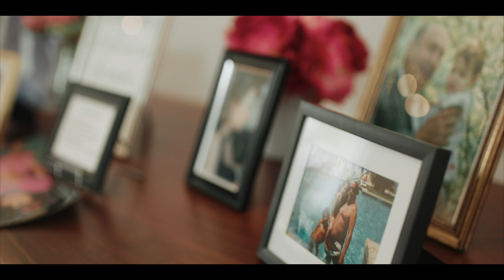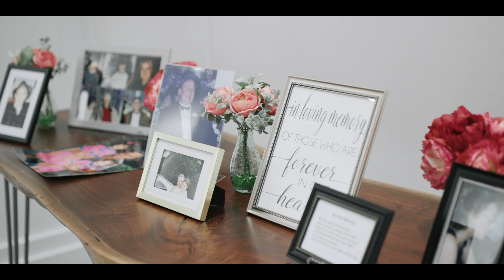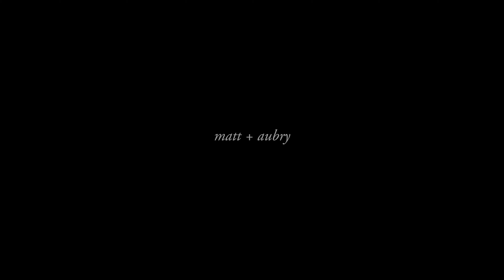This Couple's Vows will make you cry!!! \\ Matt + Aubry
I get to meet with all my couples before their weddings.  When I met with Aubry it instantly felt like a friend.  Like a friend I have had for years.  That is one of my favorite things about creating these films, I get to make them for my friends! I love both Matt and Aubry.  They did some of the best vows ever.  Like they make me feel emotional. Just wait until you seem them in this film.  Enjoy every second of this film!  It is a great one!!!